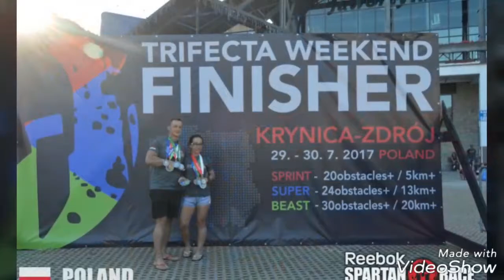Spartan Race Trifecta Weekend Krynica